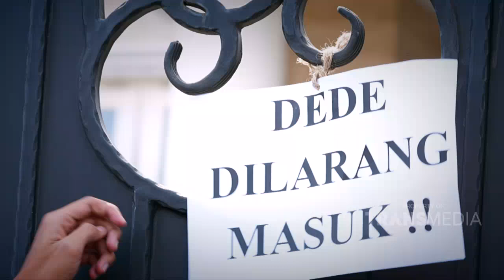MASALAH BARU! DEDE DILARANG MASUK RUMAHNYA SULTAN BINTARO! | HANGOUT WITH ANDRE (9/5/21) P1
HANGOUT WITH ANDRE
TAYANG SETIAP MINGGU PUKUL 18.00 WIB